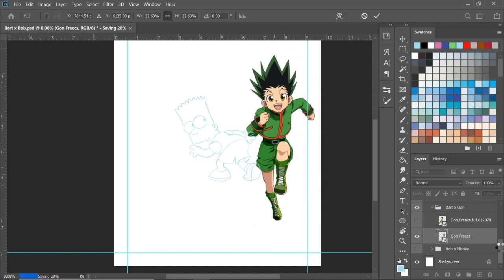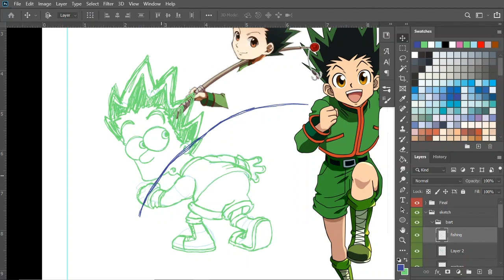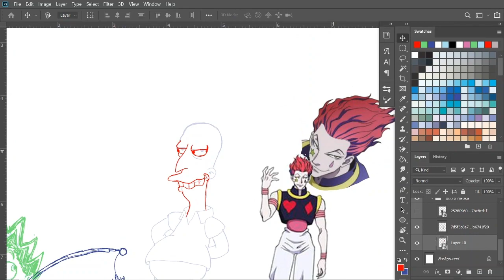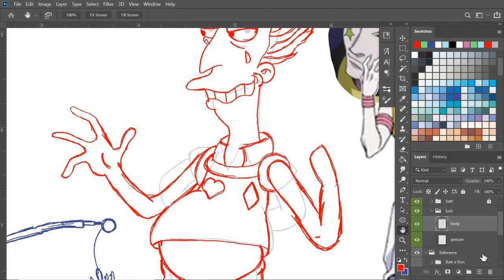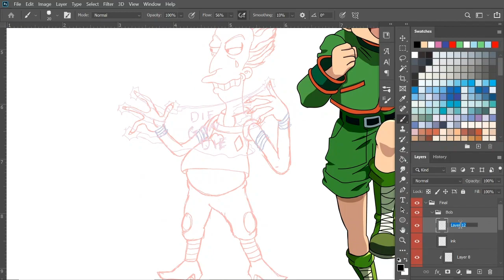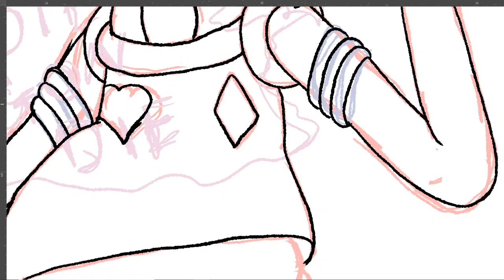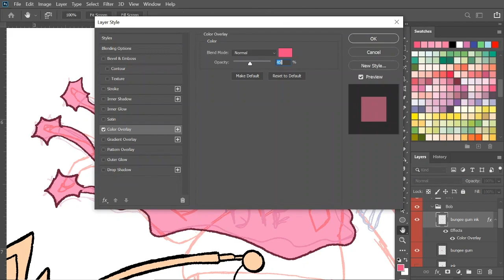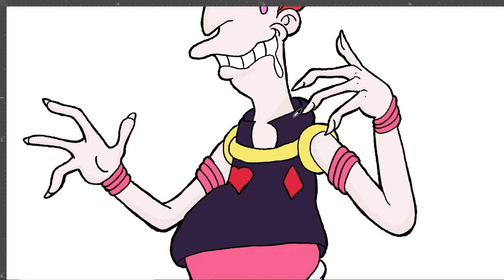Die, Bart, Die! |Syrup Scribble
Syrup Tribe, we're bacc at it like a cracc addict!
🧰🛠TOOLS:
(Digital)
WHERE'S $OUTH $IDE $YRUP? 🔍